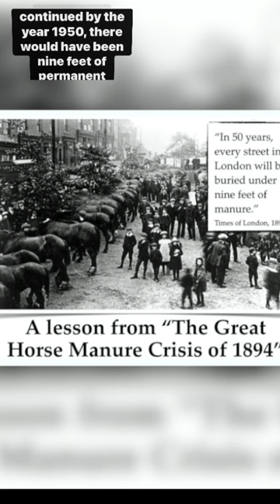The Great Horse Manure Crisis of 1894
The Great Manure Crisis of 1894 The city streets were covered with horse manure and it was a serious problem causing disease and serious sanitary problems. Everyday 2.5 million pounds of horse manure was left on the streets of NYC.